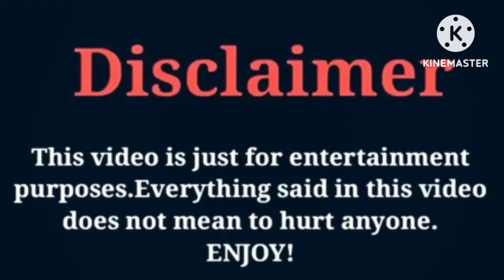Super Siah (Beam Squad) VS Funny Mike VS Jayah (OfficialTsquadTV) VS Kd Da Kid (The Lit Family)